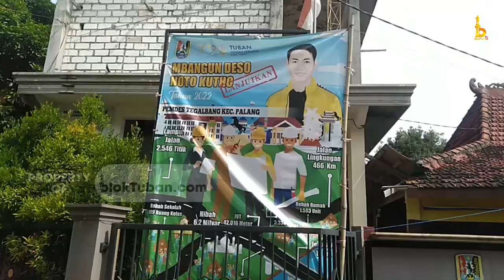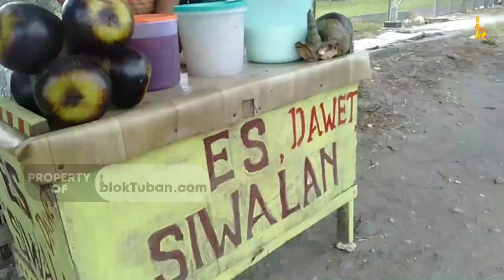Es Dawet Siwalan, Minuman Khas Tuban | Cocok Di Musim Panas